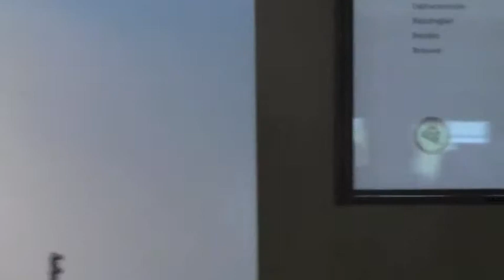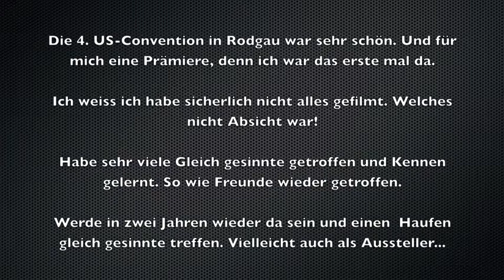4. US Convention 2013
Zusammen Schnitt von der 4. US Convention in Rodgau Nieder-Roden/FFM. Am 19./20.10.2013.

Es waren viele Hochwärtige Anlagen und Dioramen zusehen. So wie Workshops.